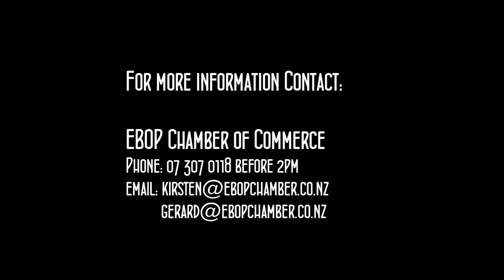Horizon Business Excellence Awards Info 3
Andrew Buchanan-Smart informs a group on why businesses should enter the awards and what benefits you will get from the process.